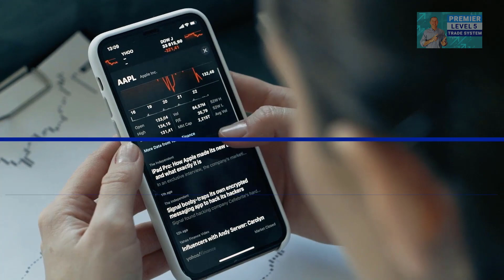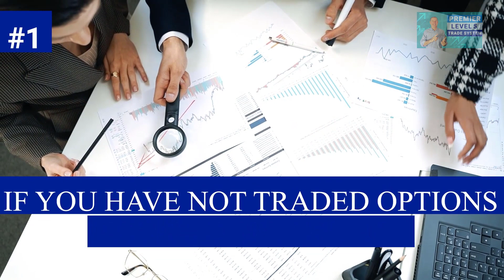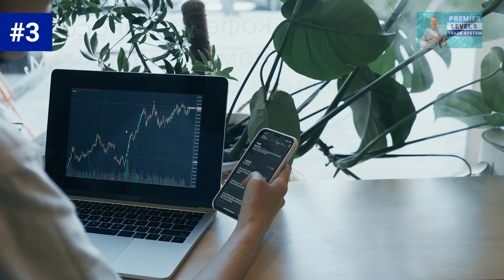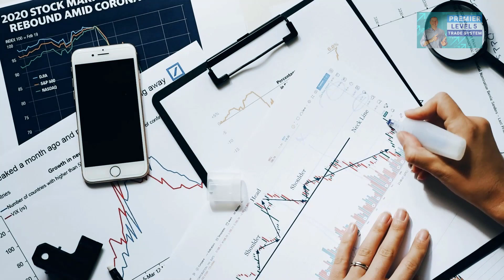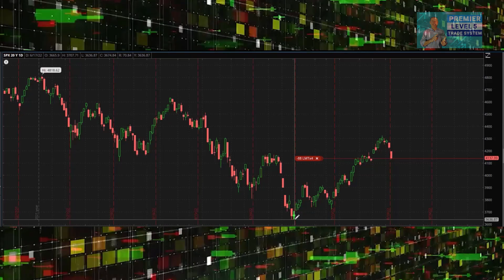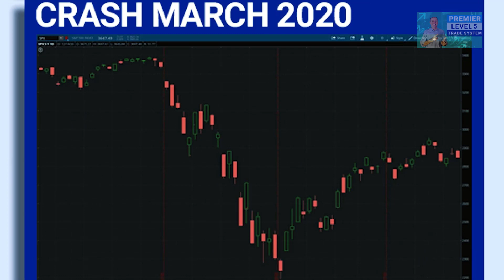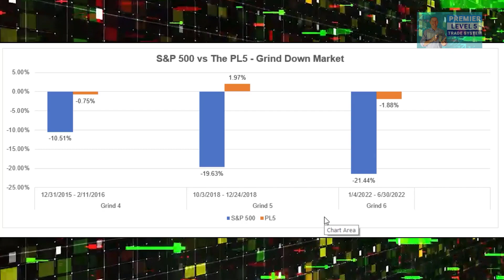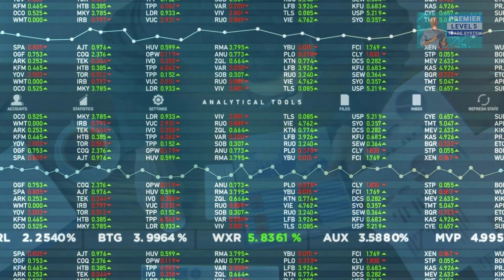The ONLY Non-Directional Trading System / Premier Level 5 Trade Alerts